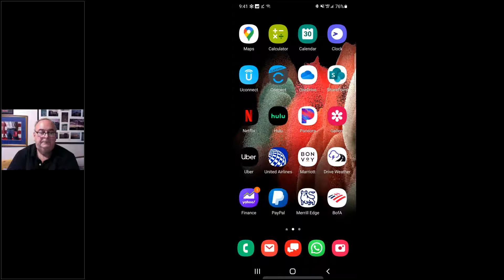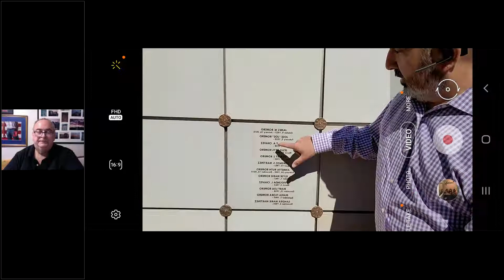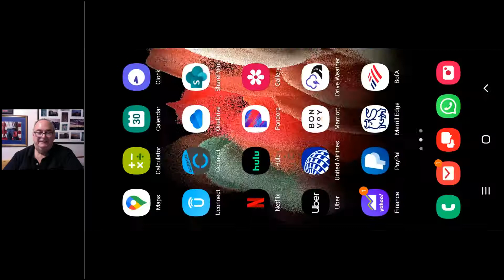KB On the Road interview with Gerardo Garcia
Gerardo Garcia, president of Columbarium By Design, gives a video tour of a columbarium he’s working on in Santa Fe, New Mexico, as part of the KB On the Road Live series. Garcia talks about what Columbarium By Design does, how he got started in the business and what makes them different from other niche companies. He also discusses the marketing services they offer and shows an example of an in-ground niche.